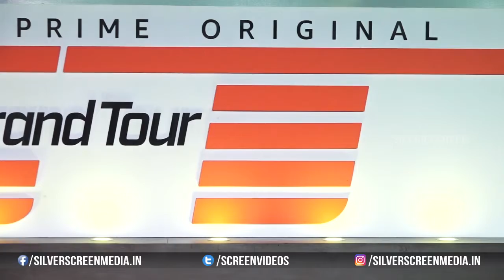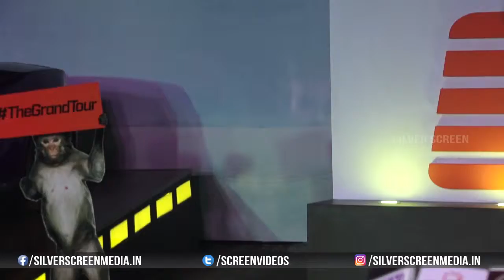The Screening Of Amazon Original The Grand Tour Hosted By Anil Kapoor | Bollywood Events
watch The Screening Of Amazon Original The Grand Tour Hosted By Anil Kapoor | Red Carpet on Bollywood Events